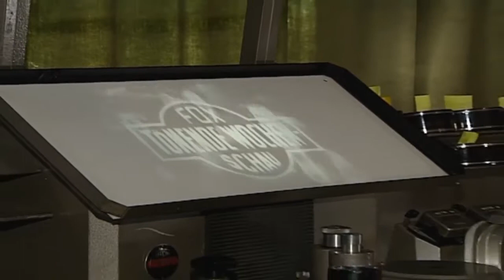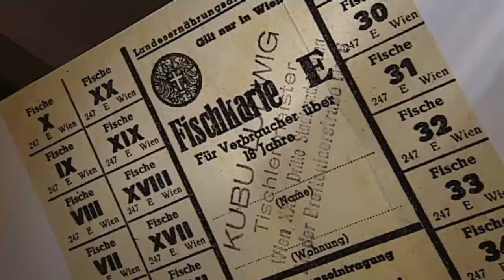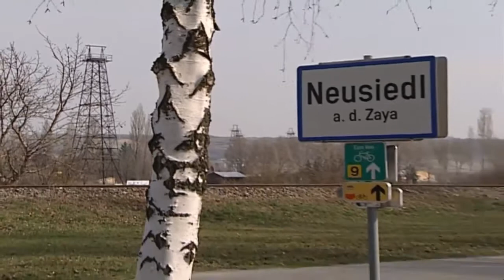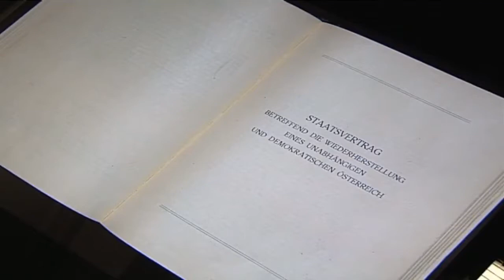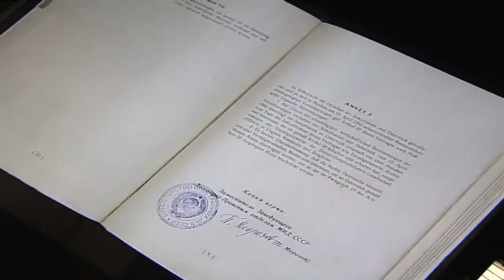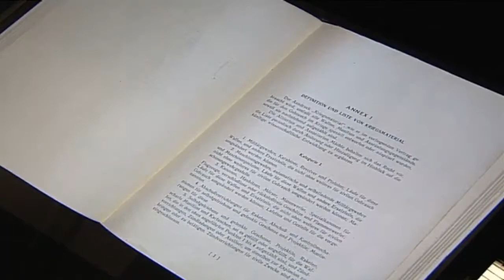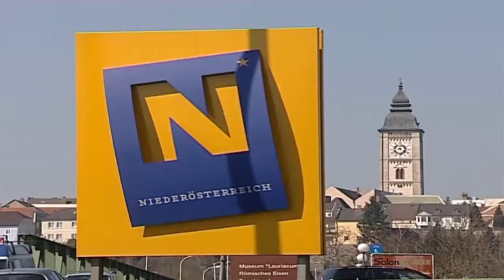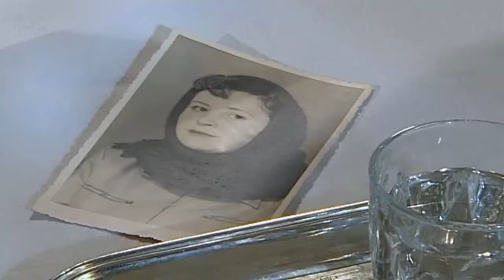ÖSTERREICH IST FREI - REICHSADLER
Zwei Sätze Leopold Figls charakterisieren die Zeit in Österreich nach dem Ende des Zweiten Weltkriegs: "Glaubt an dieses Österreich" aus seiner Weihnachtsansprache 1945 und "Österreich.

Österreich feiert seine FREIHEIT mit Mozart und Leopold Fiegl.

Ein ORF Bericht über die Freeman Austria von 2016.

Bobby Schuller schließt die Predigtreihe über das Bekenntnis von Hour of Power mit dem Thema „Geliebt leben: Du brauchst Dich nicht zu hetzen!“ ab. Ungeduld und Hektik nehmen uns die.